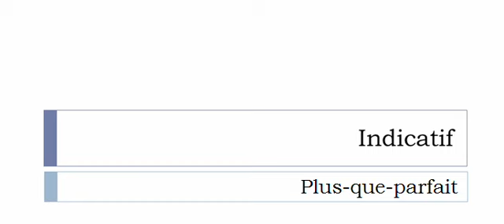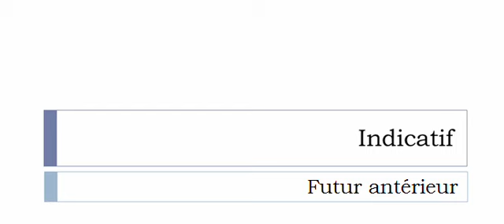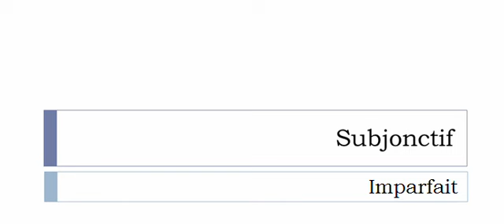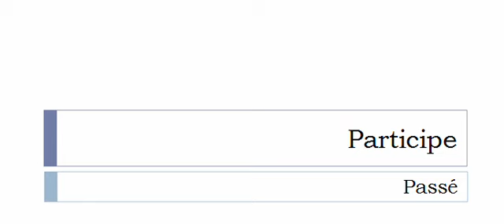เรียนรู้ภาษาฝรั่งเศส = การผันคำกริยา = Verdoyer